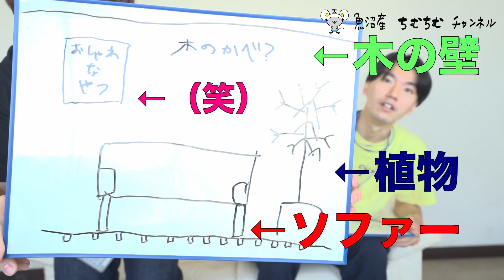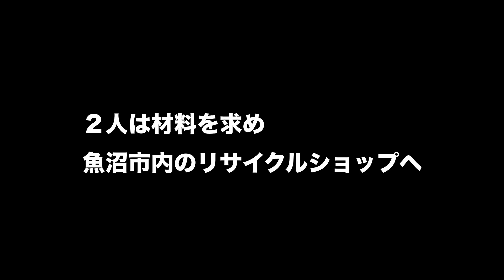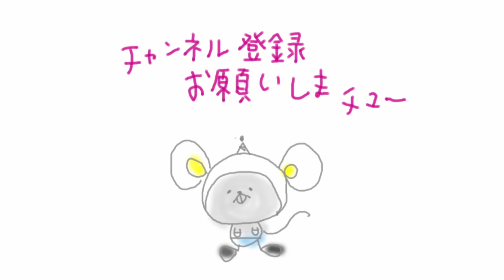【第2話】できる限り０円で撮影スタジオ作ります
▼前回のゼロスタ

▼概要
魚沼市のみなさんが誰でも気軽に動画配信できるような撮影スタジオを作っていきます。
スタジオの備品（テーブル、背景など）を自作DIYしていきます。
Howto動画ではないので番組企画として視聴して頂けると幸いです。

▼今回の内容
どんな０円スタジオにしたいかを2人で考えました。
トークばかりで本当に申し訳ありません。
後半は材料を探しに魚沼市内のリサイクルショップへ
メゴメゴ屋様、木材のご提供ありがとうございました。
骨董メゴメゴ屋（魚沼市並柳128）
エヴァンゲリオン以外にも比較的最近のアニメのフィギュアなどが置いてあり掘り出し物が見つかるかもしれません！
今までにみたことがないような大きさのクロックスもありましたよwww
とにかく楽しいお店でした。

★ご意見・ご質問などコメント欄でお待ちしております
いらなくなったものなど資材提供などもお待ちしております！